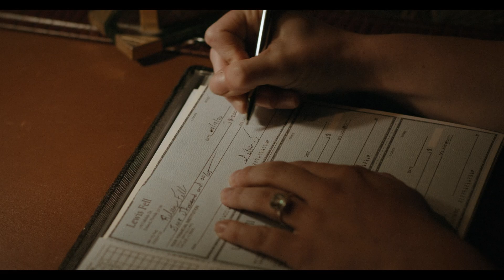Aileen Wuornos: American Boogeywoman | Official Trailer | Voltage Pictures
The early years of notorious serial killer Aileen Wuornos (Peyton List), who marries a wealthy, older man in 1976, only to inflict mayhem within her new family and Florida's high society.

Starring: Daniel Farrands
Directed by: Peyton List, Tobin Bell, Lydia Hearst